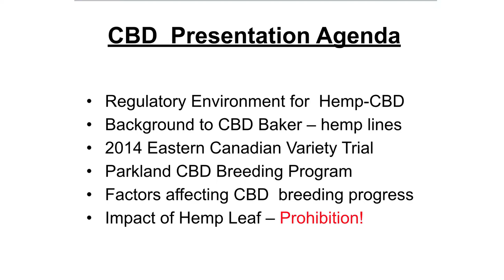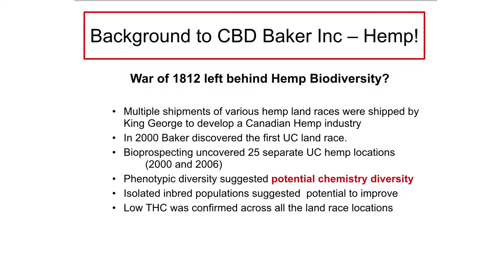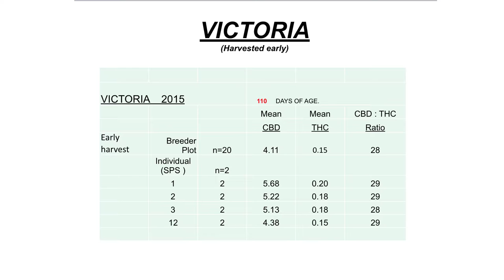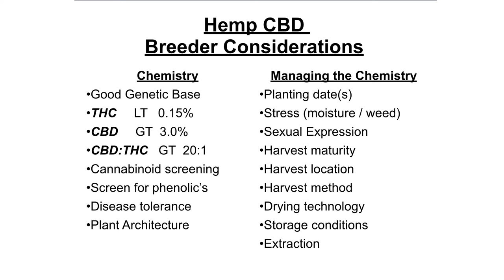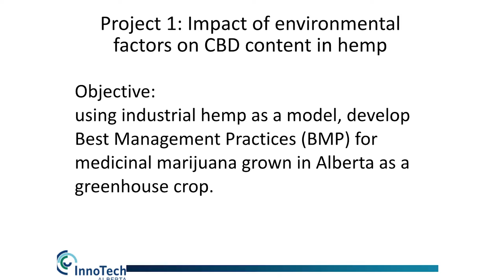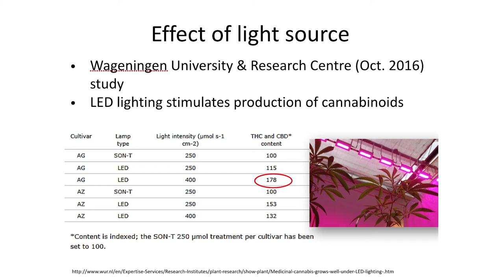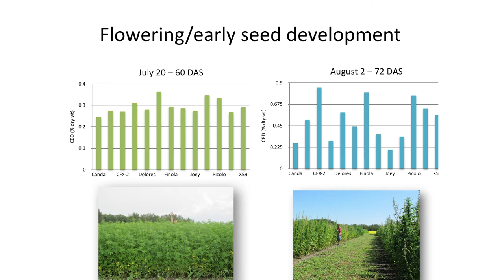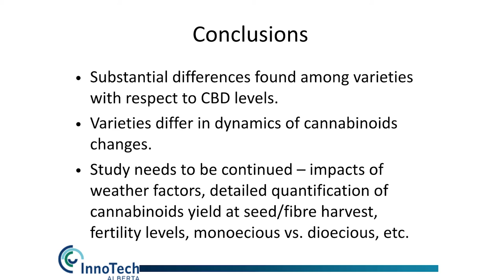CBD & Other Cannabinoids – Dr. Jan Slaski & John Baker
Dr. Jan Slaski and John Baker present on CBD and Other Cannabinoids at the 2016 CHTA Conference, Hemp: Changing Horizon